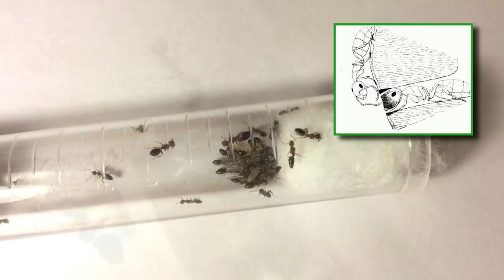Пробковые муравьи Colobopsis Truncatus // Обзор